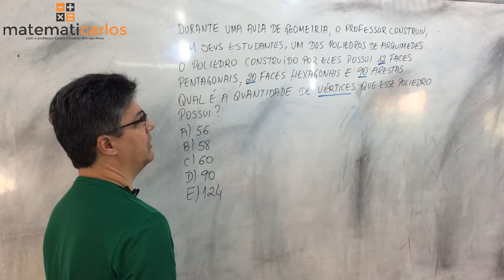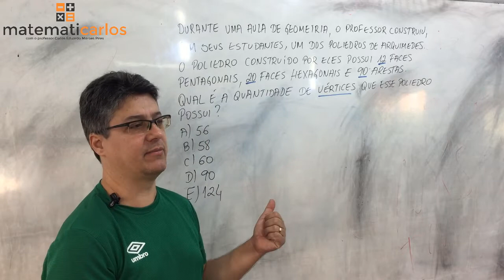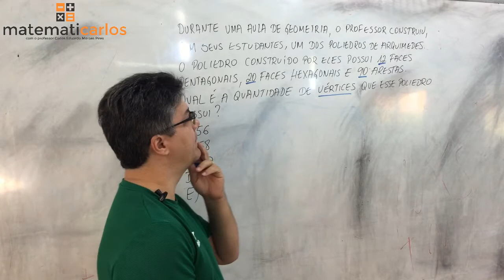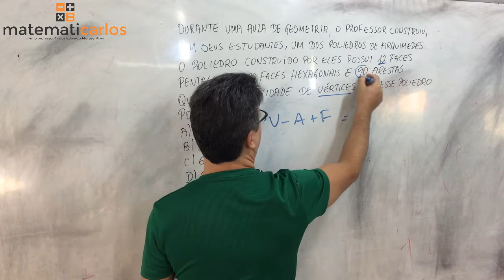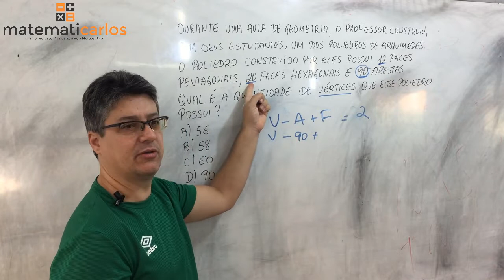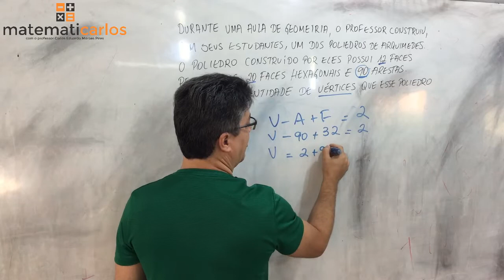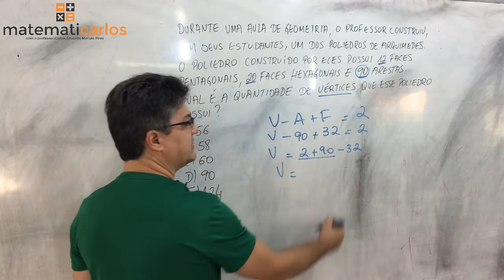Relação de Euler - Exercício 3 - Paebes Tri - 3º Ano - 2º Trimestre - E8720 Matematicarlos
Todos os dias eu publico uma aula por volta das 18h. Clique aqui para se inscrever Mais aulas e exercícios de Relação de Euler de euler

Durante uma aula de Geometria, o professor construiu, com seus estudantes, um dos poliedros de Arquimedes. O poliedro construído por eles possui 12 faces pentagonais, 20 faces hexagonais e 90 arestas.
Qual é a quantidade de vértices que esse poliedro possui?
A) 56
B) 58
C) 60
D) 90
E) 124